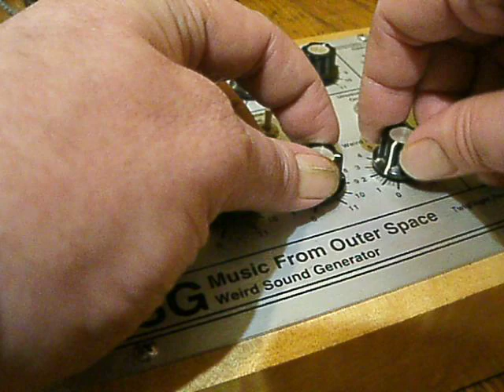Demo Weird Sound Generator MFOS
Music From Outer Space Weird Sound Generator